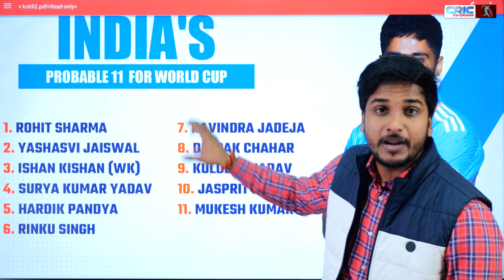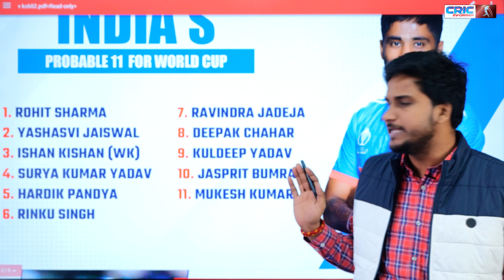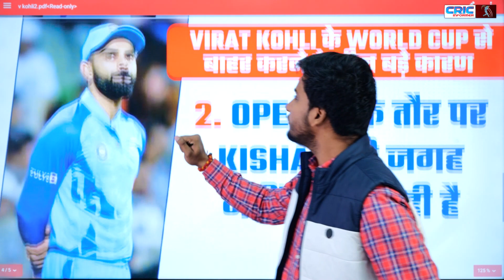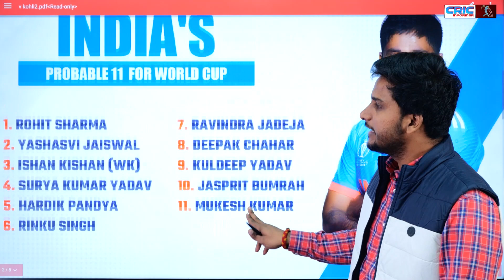भारतीय युवाओं ने SA के खिलाफ अपनी दबंगई दिखाई.Virat Kohli का वर्ल्ड कप से विदाई कराई| Kishan